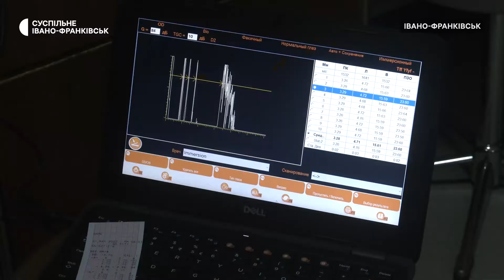В Івано-Франківську офтальмолог із Сєвєродонецька оперує пацієнтів з вадами зору